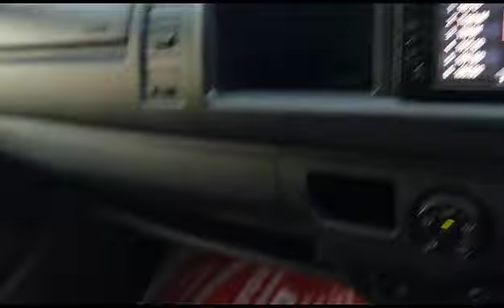2018 TOYOTA HIACE COMMUTER VAN